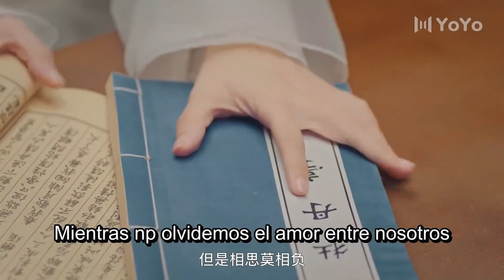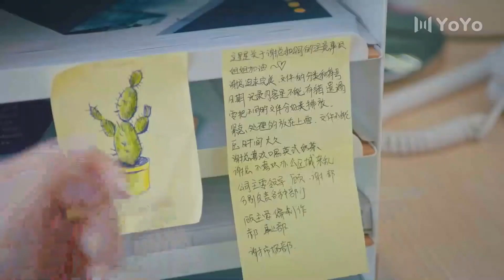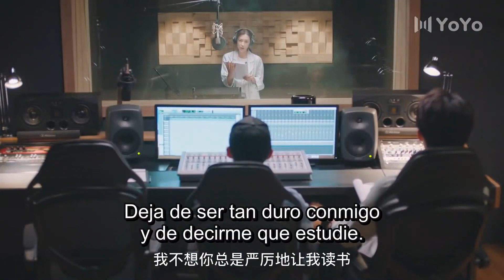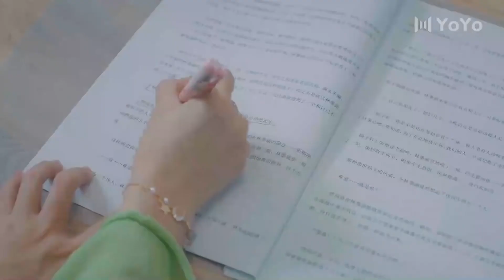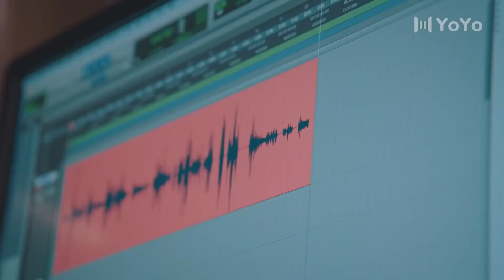【Sub Español】🥰 🥰 Momento feliz con mi jefe 😘😘 EP15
¡DIOS MÍO! es posible que esté enamorado de mi jefe#赵志伟#孙艺宁#Dobladoalespañol#español#amorhelado#dramachino#dramachinoenespañol#dramadechina#subespañol#México#Colombia#Eespaña#Chile#Perú#seriedetelevisiónchina#dramadeídolos#doramachino#doramaamor#jefe